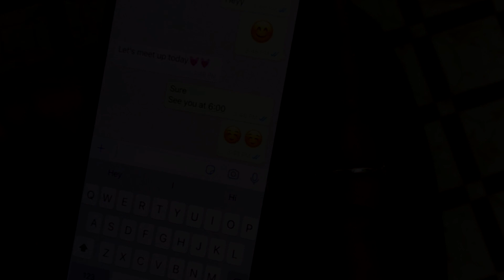Khairiyat | Chhichhore | Contemporary Duet | Dance Cover | Simriti | Runvijay | MPacc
Love doesn’t make the world go round. Love is what makes the ride worthwhile.